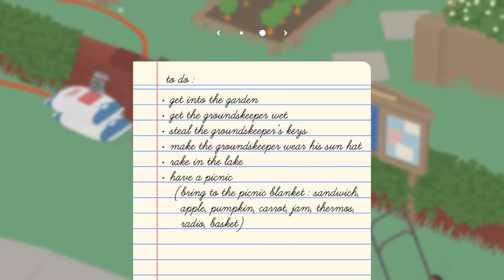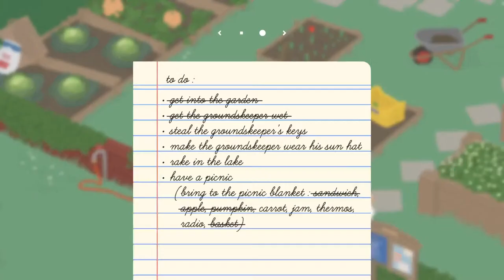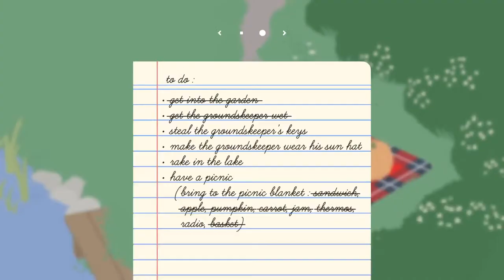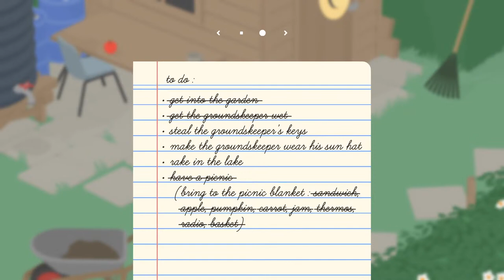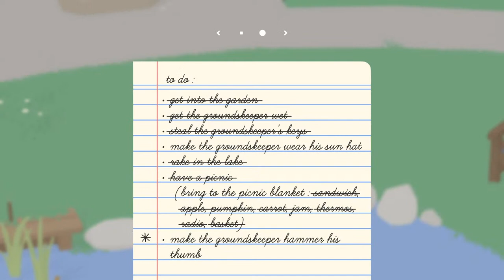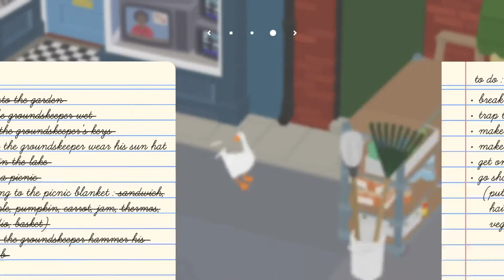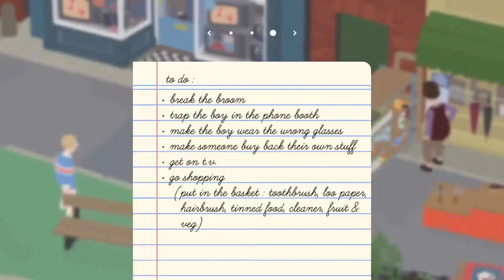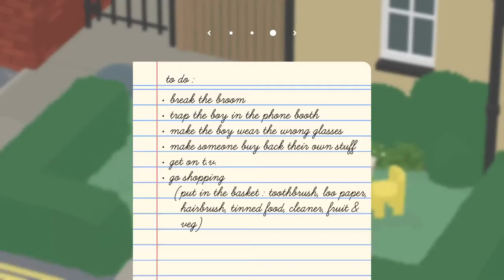Bay of Pigs Invasion, 1961